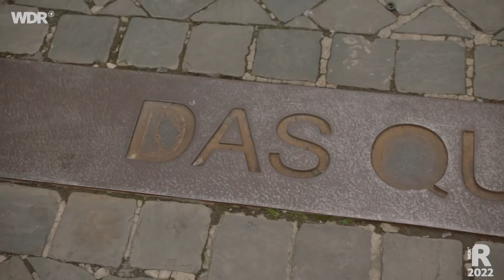Genussreise durch Lüttich | ARD Reisen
Spitzenkoch Björn Freitag macht sich auf ins Nachbarland Belgien. Seine kulinarische Reise führt ihn in die Stadt und Provinz Lüttich (französisch Liège) an der Maas in der Region Wallonien.

00:00 Begrüßung
01:59 Ausgangsviertel Le Carré
04:07 Schnaps in der La Maison du Peket
05:46 Bio-Bauerhof in Hamoir
11:45 Treppe "Montagne de Bueren"
13:25 Verabschiedung

Zwischen köstlichsten Waffeln, Schokolade, Bier und Pommes Frites sucht Björn seinen Weg zu Genuss-Menschen und -Orten, die das kulinarische Leben dieser warmherzigen und temperamentvollen Stadt und Provinz ausmachen. Lüttich bewegt sich dabei in ständigem Wandel zwischen Tradition und Moderne.

Auf jeden Fall geht auch beim Sightseeing in Lüttich nichts ohne die Maas - dem längsten Nebenfluss des Rheins. Auch lang und nicht weniger steil: Die Treppe "Montagne de Bueren" mit 374 Stufen vom Musée de l'Art Wallon ausgehend. Ein Aufstieg wird so manche Schlemmerei sicherlich wieder ausgleichen.

Wen auch immer Björn trifft - ob Food-Blogger*innen, Waffelbäcker*innen oder Bierbrauer*innen - sie alle verbindet die Leidenschaft für gutes Essen und Trinken. Genießen Sie mit!

Dies ist eine Kurzversion der Sendung "Björn Freitag kocht grenzenlos köstlich: Lüttich – wallonische Stadt an der Maas"

Dieser Film wurde im Jahr 2022 im Auftrag des WDR produziert. Alle Aussagen und Fakten entsprechen dem damaligen Stand und wurden seit dem nicht aktualisiert.

Grenzenlos köstlich: Mit seinem kulinarischen Reisemagazin kitzelt Spitzenkoch Björn Freitag das – in lukullischer Hinsicht – Aufregendste aus einer Stadt oder Region heraus und sorgt so für viele spannende Entdeckungen. Weitere Informationen